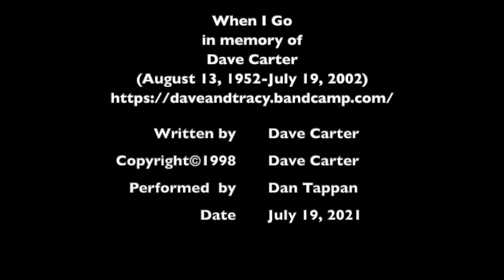When I Go (Dave Carter) - July 19, 2021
In Memory of Dave Carter (August 13, 1952 - July 19, 2002)